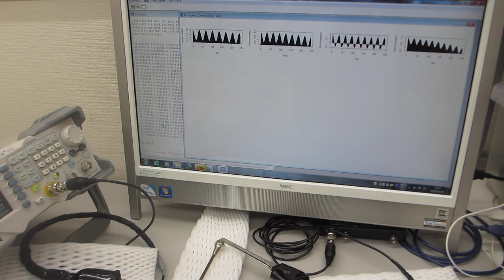メガヘルツの超音波発振による、表面検査実験（超音波システム研究所）